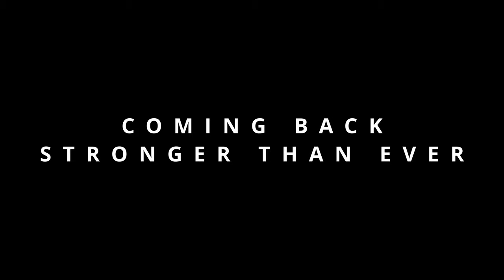[v2 TRAILER] MCRD San Diego